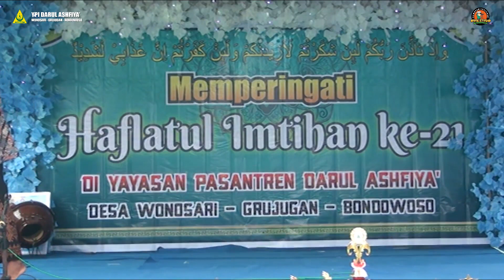Menegangkan Detik Detik Penobatan Juara Umum 2023 Yayasan Pesantren Darul Ashfiya'